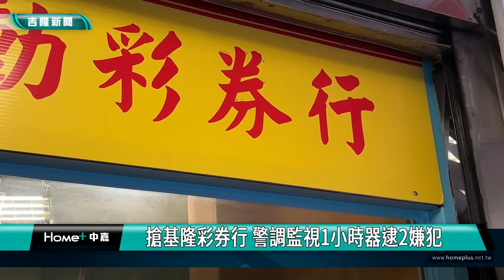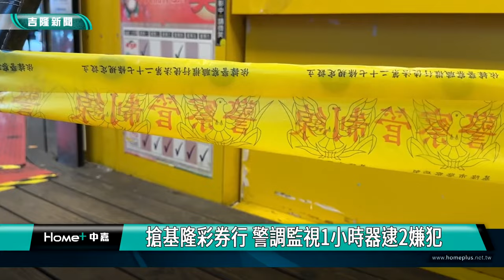彩券行｜監視器｜搶基隆彩券行 警調監視器1小時逮捕2嫌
(中嘉新聞記者黃紹銘基隆採訪報導) 年關將近，基隆仁四路一間彩券行廿八日發生一起搶案，男子持刀從收銀台搶走3千3百元後，隨後跳上另一輛接應摩托車揚長而去，警方在案發後一小時內，就抓到兩名嫌犯，兩人都有毒品前科，全案依加重強盜罪移送法辦。
早上八點半左右，男子穿著雨衣，進到彩券行，手上亮出一把折疊刀，直接走到收銀機前，二話不說，直接隨手抓起桌上零錢。
店員一開始以為男子要來買彩券，沒想到直接行搶，店員試圖阻止，雙方發生拉扯，隨後跑出彩券行，外頭早就有一輛機車，等待接應，附近水果攤老闆目睹經過。
被搶的彩券行就位於熱鬧仁愛市場商圈，人潮相當多，一度驚動附近商家，警方獲報立即拉起封鎖線，隨即展開追緝嫌犯，短短不到一小時就在嫌犯家中抓到兩名嫌犯，都有毒品前科。
年關將近，金融機構、彩券行，金錢出入頻繁，這起搶案發生在熱鬧基隆中心，一度引起騷動，還好警方順利破案，讓商家能夠安心。